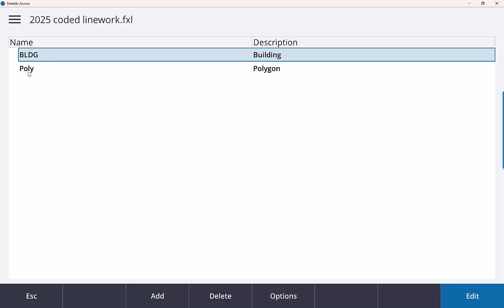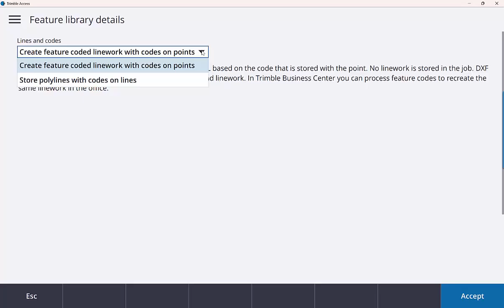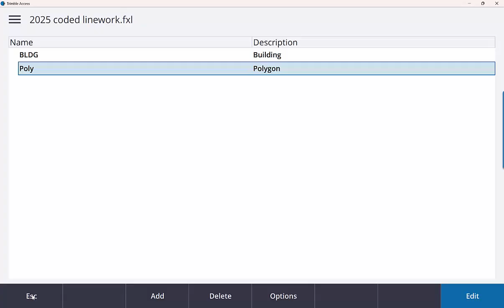Create Linework using Measure Codes in Trimble Access v2025.10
In this video we will go over a new way to create linework in Trimble Access v2025.10. Now we can create polylines and polygons without needing to code points in the field.